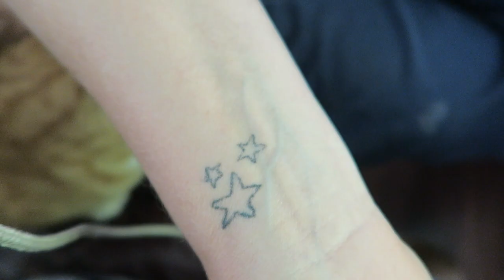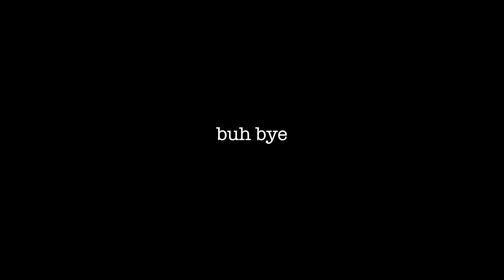stick and poking my mom again